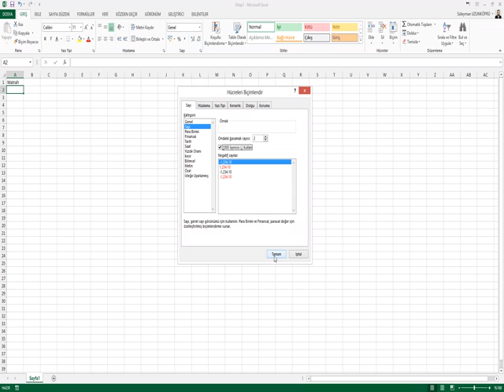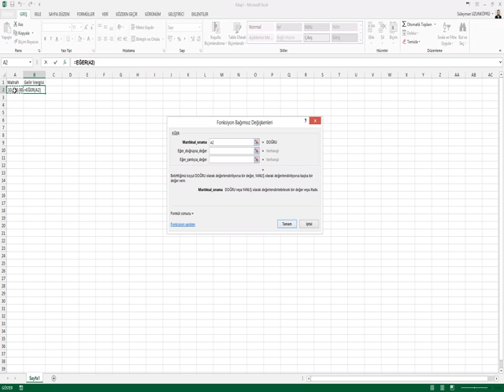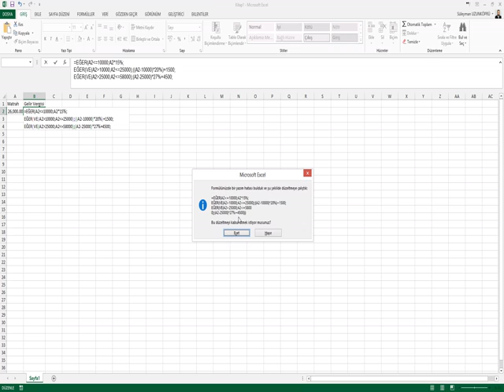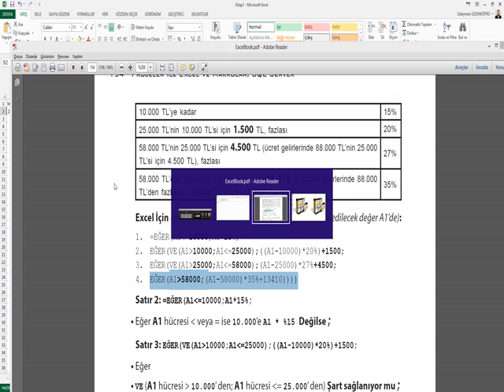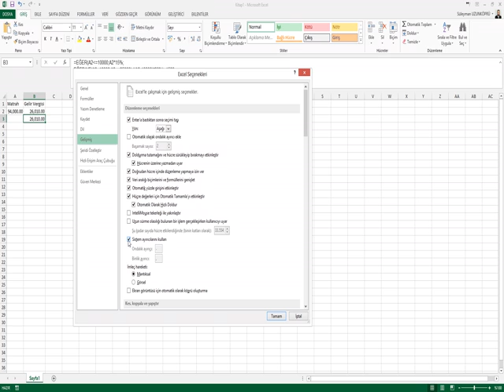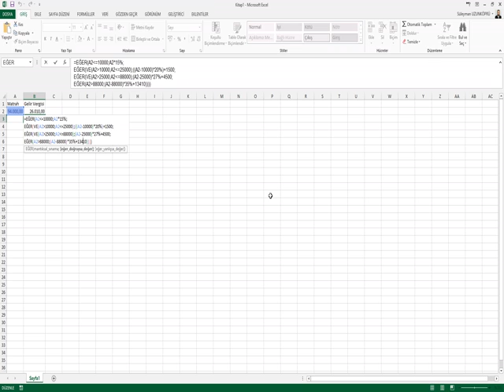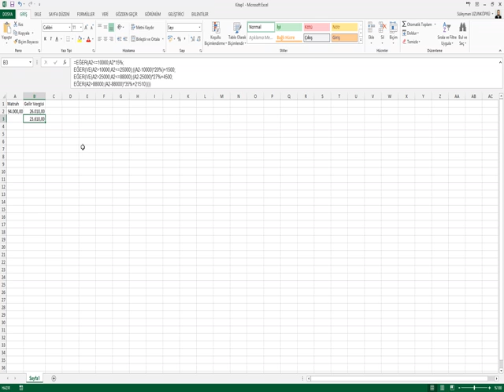PROJELER İLE EXCEL VE MAKROLAR EgerVeGelirVergisi_480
Eğer Formülü ve Gelir Vergisi Eğitim Videosu

Kodlab Yayınlarının çok satan kitabı Projeler ile Excel ve Makrolar için tıklayın!